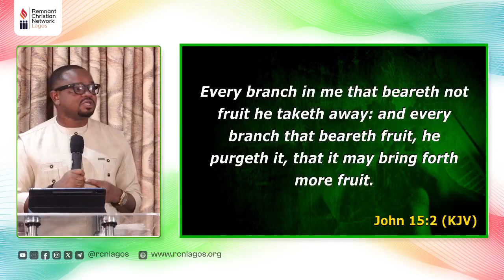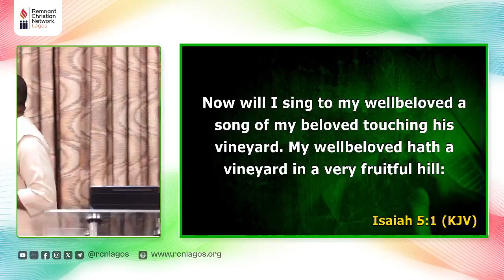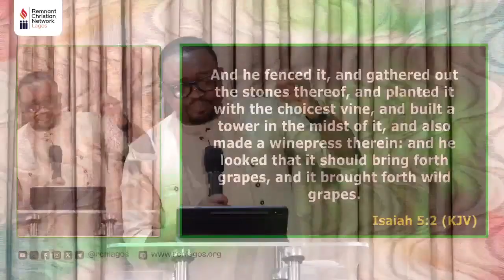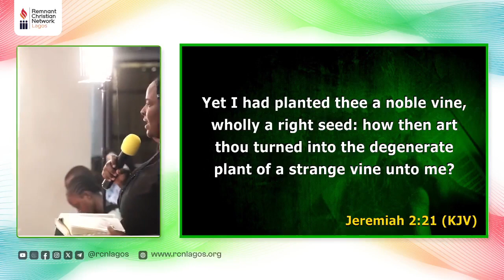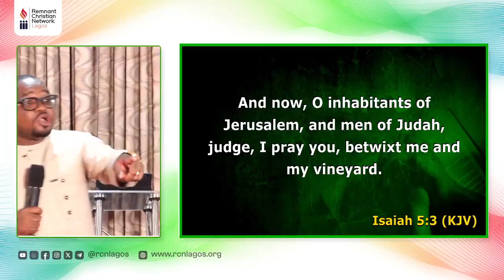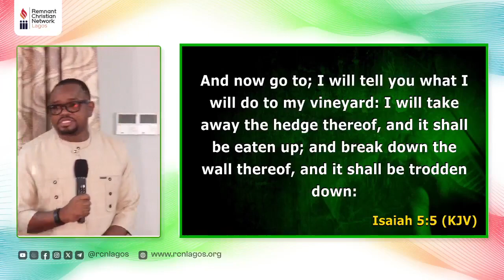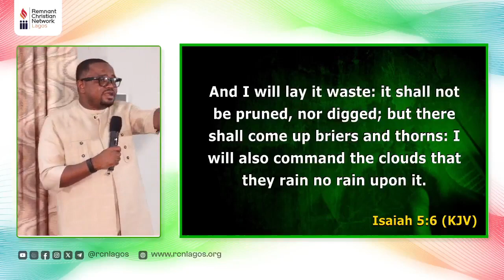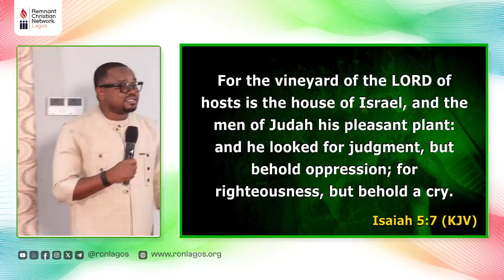BEARING FRUIT - Rev Austin Ukporhe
Join Rev. Austin Ukporhe in Navigating The Word Of The Lord For The Year 2024 which is " BE FRUITFUL " but this time, ho goes further to explain bearing fruit and which kind of fruit you can bear

Explore profound insights and strategic guidance to navigate the transformative journey of FRUITFULNESS in 2024.

Let's embrace the wisdom and power for a breakthrough year ahead! 🌈🔍